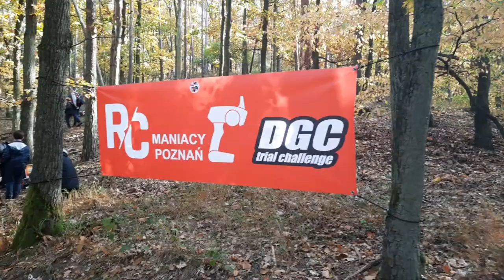DGC trial challenge/17 edycja/Zabawa/pieczątki off road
Serdecznie podziękowania dla osób które pomagały w przygotowaniach imprezy :
Łukasz Kurdek, Owen Owenowski Majchrzak, Adam Stalewski, Alex Stalewski, Rob Sen ,Maciej An, Bigos oraz Bracia Zygmann
Serdecznie Zapraszamy do zabawy razem z nami
Strony na których możecie nas znaleźć